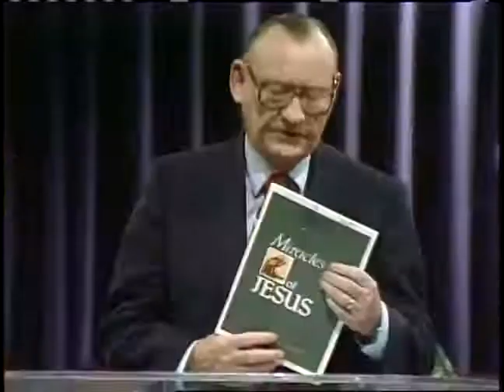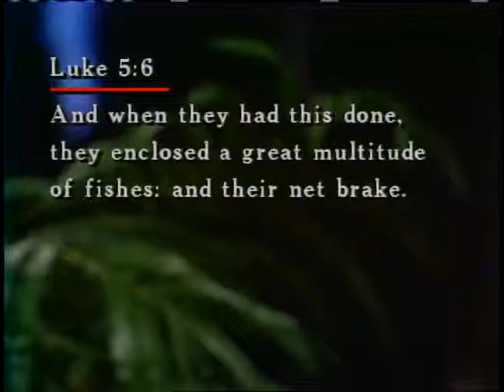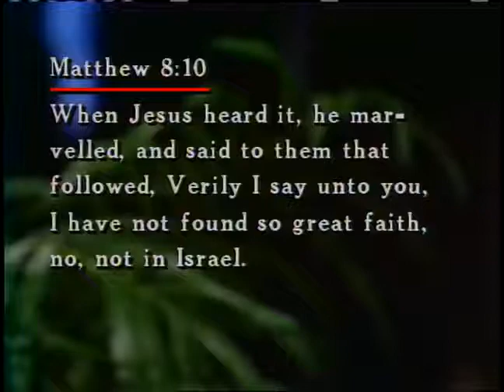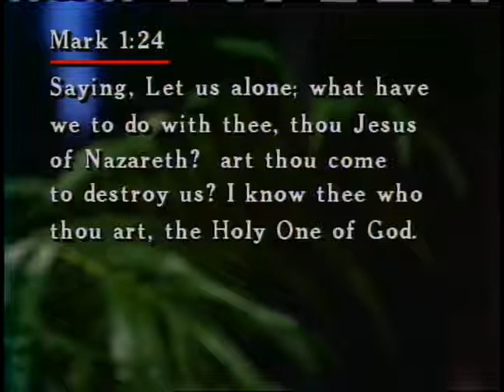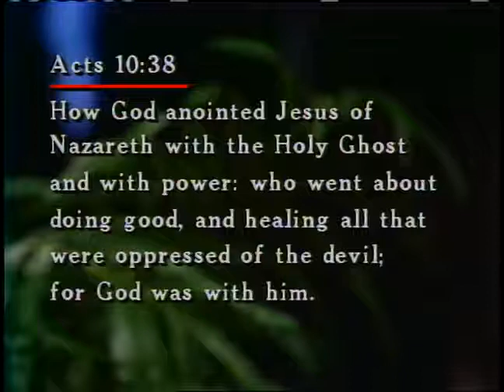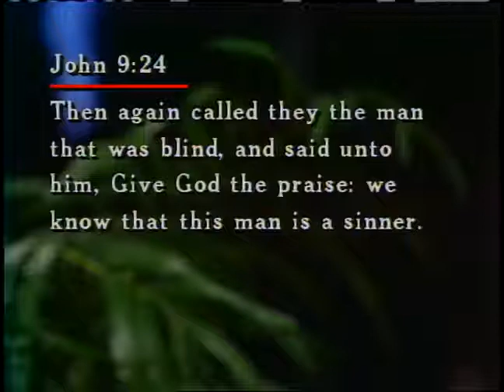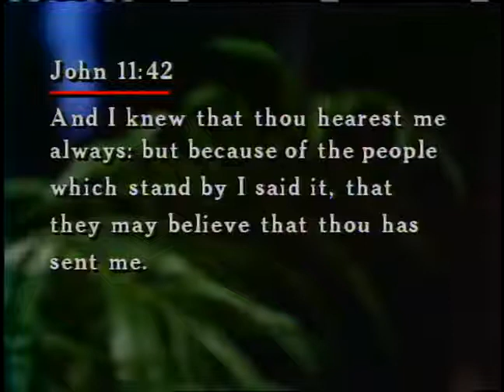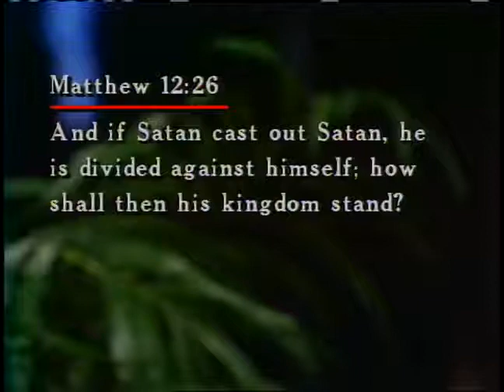Miracles of Jesus 1 Introduction ~ Dr Lester Sumrall